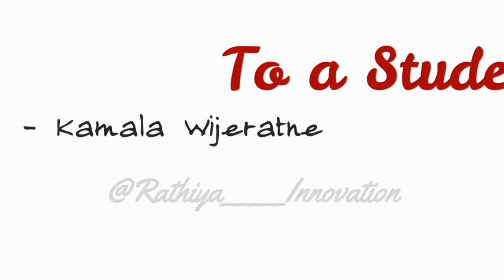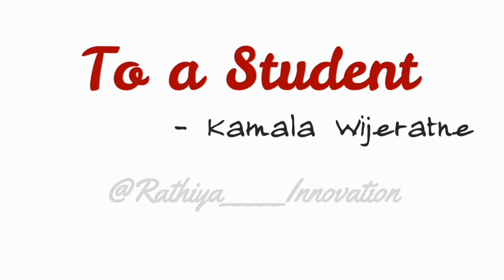To a Student by Kamala Wijeratne summary in Tamil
This video is about the poem To a Student by Kamala Wijeratne summary in Tamil

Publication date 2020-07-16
Topics